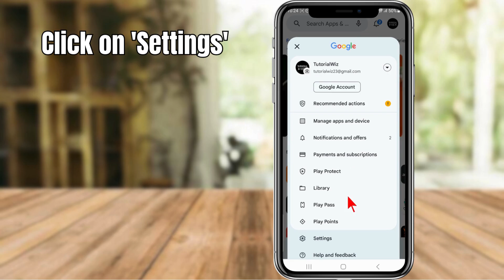How to Update Google Play Store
Keep your Google Play Store up-to-date effortlessly! Our tutorial guides you through the easy steps to update the Play Store, ensuring you have access to the latest features and improvements. Stay ahead by mastering the process of updating the Play Store on your device—enhance your app experience with just a few simple clicks!

00:00 Intro
00:10 How to Update Google Play Store
00:31 Outr